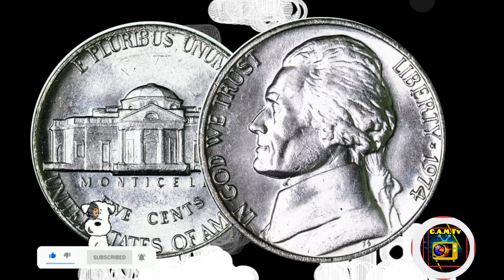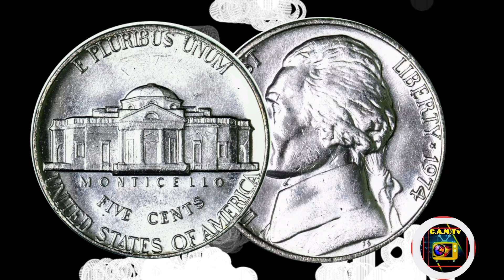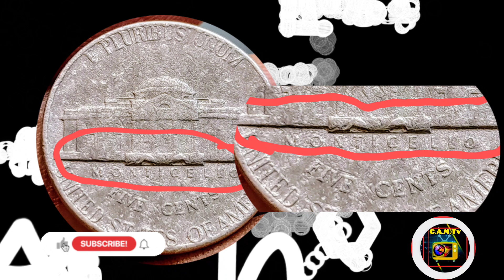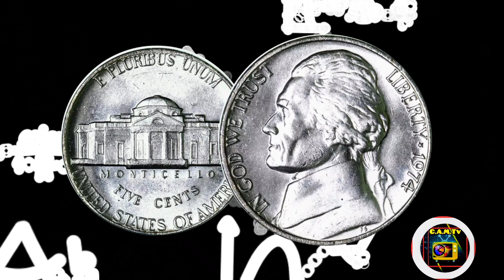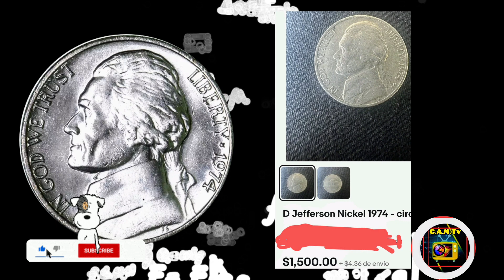PIDEN 15.000 USD POR la moneda de 5 centavos de usa del 1974 en el Internet Descubre porque?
Es un contenido que presenta las imágenes de una moneda de usa valiosa para que los usuarios puedan saber que valen realmente. .